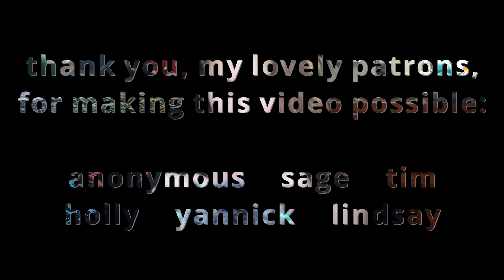1 Hour ASMR 💋Face Masks & Face Routine 💋Whispered 👌Hand & Foot Masks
🧩Hello, my lovely.🧩 In this hour long ASMR video, I am being an absolute goofball while I show you my face, foot, and hand masks and then face care routine. This is a whispered video. There are sheet masks, masks in jars, bottles of face cream, etc. and everything is inside two different textured pouches. I hope you enjoy!
For the patron's ad-free version, become my patron for $5 a month.

💜 THANK YOU TO MY LOVELY PATRONS WHO MAKE THIS CHANNEL POSSIBLE 💜

🧩If you want exclusive content, please consider becoming my patron (subscriptions at $5 or $10 month).

*IF you want to send me triggers you'd like to see in upcoming videos.

It helps the YouTube Algorithm Gods know that I'm alive and that you like that.

Think ocean waves, the sound of someone's soothing voice lulling you to sleep, a subtle and calming white noise, or birds chirping off in the distance. ASMR is the satisfaction of a scalp massage or playing with a Zen garden. Or the satisfying sound of duct tape ripping off the roll, the feeling of squishing water bead balls. The satisfaction of watching someone organize or clean something.
There are many sounds and visuals to choose from.

(This is NOT an eating or wet mouth sounds channel.)